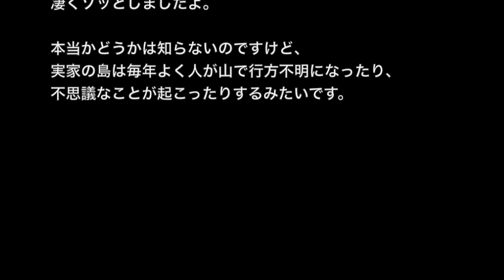【心霊・幽霊系】「幽霊船」そいつは帰ってこなかった・・・【洒落にならないほど怖い話】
☆お勧め動画☆

※心霊・コンピュータにまつわる怖い話※【本当にあった怖い話４９８】「幽霊発見プログラム」２ちゃん 洒落にならないほど怖い話を集めてみない？

【心霊・オカルト系】【洒落にならないほど怖い話】「S村の悲劇」２ちゃん 本当にあった怖い話

【心霊・オカルト系】【洒落にならないほど怖い話】「神社生まれの霊能力者」２ちゃんねる 怖い話

これはもう亡くなった曾祖父に聞いたお話です。
曾祖父が亡くなる数ヶ月前、どうしたことか親戚を集めて色々な話を聞かせてくれたのです。

幽霊船ってご存知ですか？？